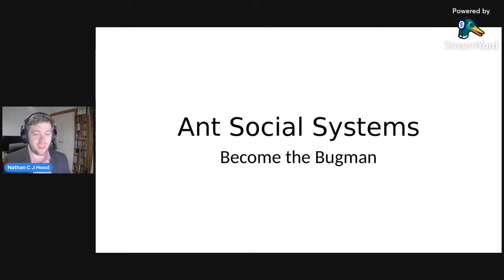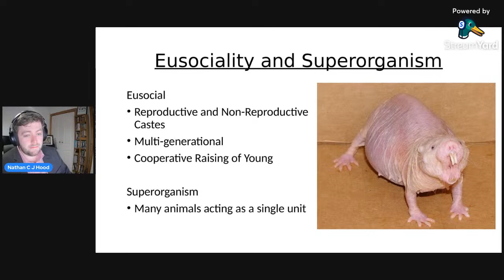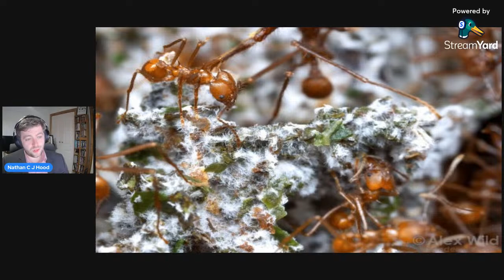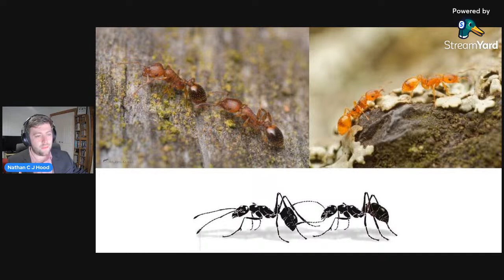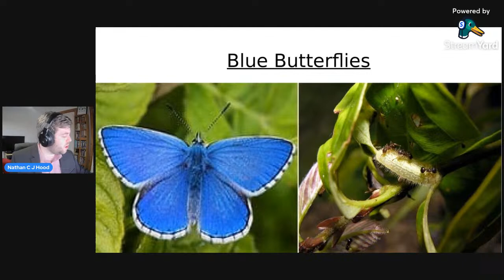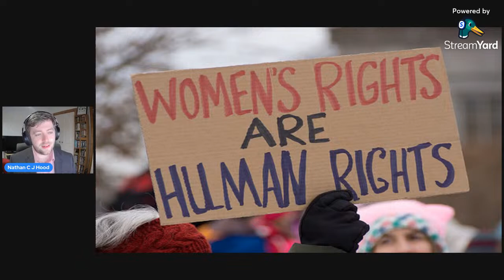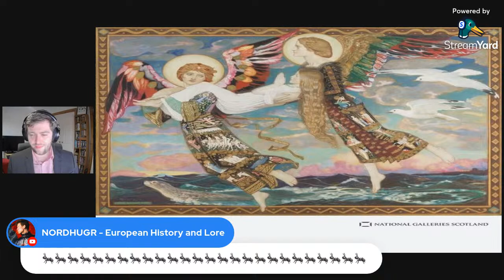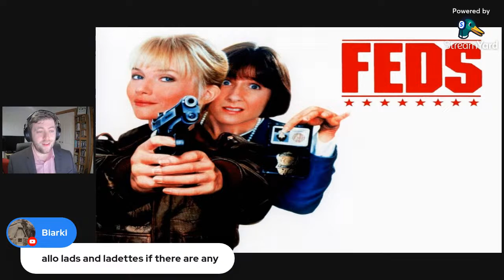Ant Social Structure